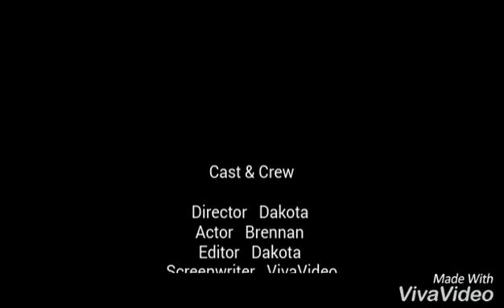Chads thoughts on McDonald's